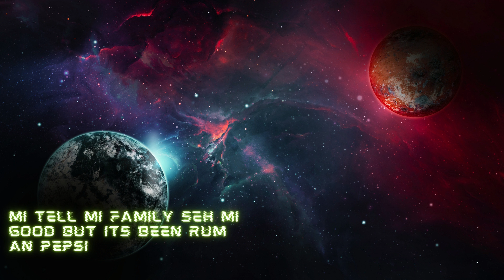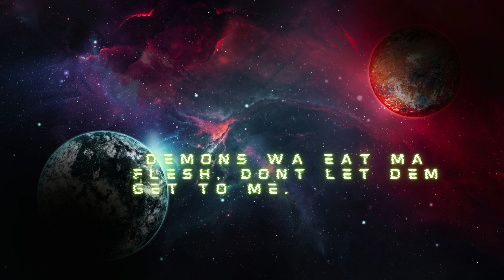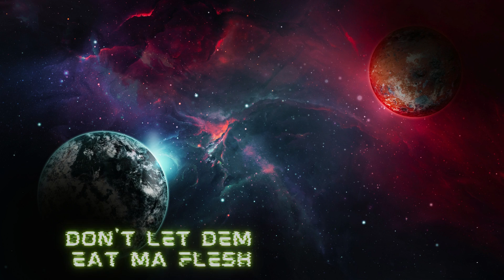Pray for Me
A Prayer, A poem and a Message